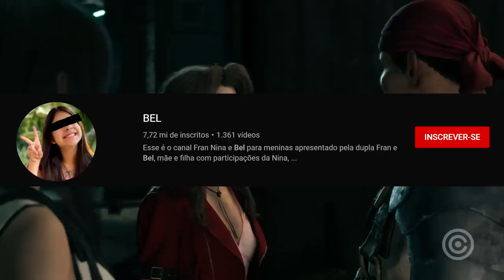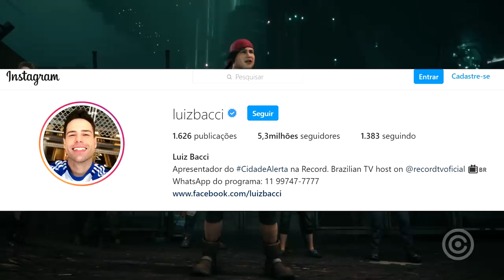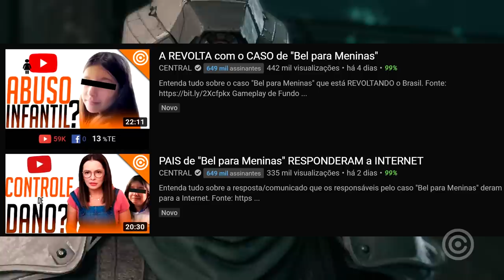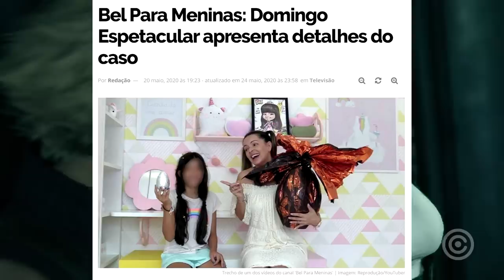Jornalista HUMILHA Pais de "Bel para Meninas" AO VIVO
Entenda tudo sobre o jornalista que está revoltado com o caso "bel para meninas", e acabou humilhando os pais da menina ao vivo em rede nacional...

Gameplay de Fundo: Final Fantasy 7 Remake